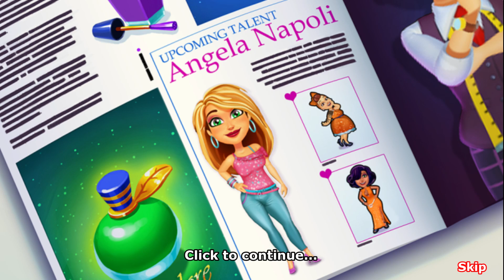A aparut un NOU joc cu Angela!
Nu uitaţi să lăsaţi un like acestui episod de Fabulous - Angela's Wedding Disaster ~❤️ヾ(๑❛ ▿ ◠๑ )
JOCURI IEFTINE PE G2A (Codul "TSUKI" ofera 3% CASHBACK)